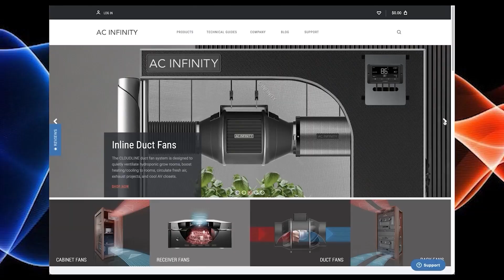Crop Steering: The Flowering Stage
In this Garden Talk clip, Dr. Gary Yates talks about the flowering stage of crop steering. What are your thoughts on this?